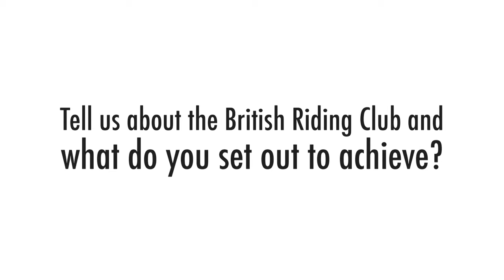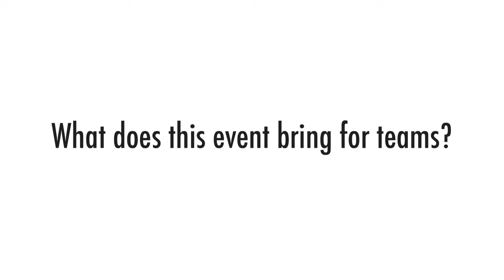Animalife BRC horse trials championships | Interview | Horse & Hound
Andrew Chadwick, the chairmen of British riding clubs,  talks about the members, running of the event, disciplines and lots more.

Horse & Hound is a British weekly equestrian magazine. It has a great heritage, having been published since 1884. The magazine is supported by its sister website - horseandhound.co.uk - which publishes breaking news, rider blogs, fun features, buyers' guides, competitions and much more. The website also includes a classifieds section to sell horses, horse boxes and property, plus an online forum where equestrians can chat to their hearts' content.